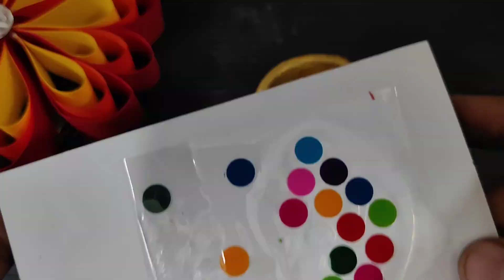😍Beautiful diya decoration competition😍 / how to decorate diya / diwali decoration idea with bindi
DIY Diwali decor Diwali decor ideas Diwali 2024 Easy Diwali decoration Quick Diwali decorDIY Diwali decor
Diwali 2024
Easy Diwali decoration
Quick Diwali decor
Home Diwali decor
Handmade Diwali decorations
Festive Diwali decorations
Diwali lights ideas
DIY diyas
Diwali lamp decor
Rangoli designs
Paper Diwali crafts
Recycled Diwali decor
Toran making
Flower decoration for Diwali
Diwali garlands
Lanterns for Diwali
DIY Diwali lanterns
Eco-friendly Diwali decor
Diwali wall decoration
Vibrant Diwali designs
Affordable Diwali decor
Indian festival decor
Diwali home decoration
Traditional Diwali decor
DIY festival decor
Creative Diwali decor
Diwali outdoor decor
Balcony Diwali decor
Living room Diwali decoration
Diwali entrance decor
Front door Diwali decor
Diwali corner decoration
Courtyard Diwali decor
DIY festive decor ideas
Customizable Diwali decor
Bright Diwali decorations
Elegant Diwali decor
Table Diwali decorations
Simple Diwali designs
Festive ambiance ideas
Sparkle Diwali decor
Diwali lighting ideas
Firework-inspired decor
DIY festive lights
Paper diya decoration
Festive decor for Diwali
Diwali lighting hacks
Homemade Diwali decor
Creative paper crafts for Diwali
Diwali decoration with lights
DIY rangoli with flowers
Festive room decor
Diwali crafts ideas
Diwali lights decoration at home
Diwali door hangings
Quick Diwali crafts
Diwali table setting
DIY clay diya decoration
Diwali wall hangings
Diwali decoration with candles
Diwali toran DIY
Paper lanterns for Diwali
Colorful rangoli ideas
Diwali decor with flowers
Handmade Diwali toran
Reusable Diwali decor
LED lights for Diwali
Festive room lighting
Decorative Diwali diyas
Diwali curtain decor
Quick rangoli ideas
Artistic rangoli for Diwali
Last-minute Diwali decor
Paper craft decorations for Diwali
Festive room makeover
Festival of lights decor
Indian decor ideas for Diwali
Diwali hanging decorations
DIY light-up Diwali decor
Festive entrance decor ideas
Home decor for Diwali 2024
DIY decorations for Indian festivals
DIY Diwali backdrop
Home lighting decor for Diwali
Festival garland ideas
DIY Diwali wreath
Handmade Diwali decorations at home
Rangoli with colors and flowers
Diwali lighting for walls
Handmade paper lanterns
Diwali craft for kids
Indian festival lights
Minimalist Diwali decor
Simple Diwali lights ideas
Diwali entrance lighting
Flower rangoli ideas
Creative Diwali rangoli
Diwali hanging torans
Festive season decor
Handmade decor for Diwali
Quick festive decorations
Diwali LED diyas
DIY Diwali crafts at home
Diwali decoration with waste materials
Indian festive decor ideas
Eco-friendly rangoli
Diwali toran ideas
Flower toran for Diwali
Festive lights for home
Diwali decor 2024 trends
Diwali festival decoration at home
Rangoli for Diwali 2024 DIY eco-friendly diya decor
Diwali decor ideas for small homes
Festive paper decorations
Simple Diwali crafts for kids
Quick DIY Diwali lights
Diwali decor using plants
Diwali outdoor decor ideas
Diwali lighting ideas for garden
Modern Diwali decor ideas
Festive candles for Diwali
DIY paper diya craft
Easy Diwali room decor
Diwali balcony lighting ideas
Handmade Diwali decorations with paper Creative home decor for Diwali
Diwali wall decor ideas
Decorative lights for Diwali
Paper flower decorations for Diwali
Diwali decor on a budget
Unique Diwali decorations
DIY ethnic decor for Diwali
Diwali decor ideas for apartments
Easy toran craft ideas
Simple DIY decor for festivals
Festive home transformation
Diwali decor ideas with candles
Colorful paper craft for Diwali
Easy Diwali door decoration
Indian-inspired decor for Diwali
Festive lighting for Diwali
Diwali LED decor ideas

Hey guys in this video you will learn that how to decorate Diya from bindi